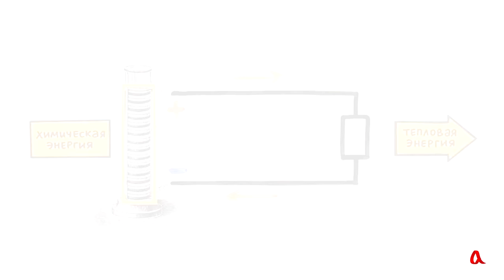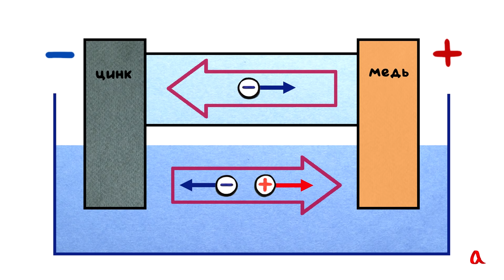Гальванический элемент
Гальванический элемент состоит из двух пластин из различных металлов, погружённых в электролит. Между пластинами возникает разность потенциалов, и при замыкании цепи по ней течёт электрический ток. Источником энергии в гальваническом элементе служат химические реакции, протекающие на электродах.